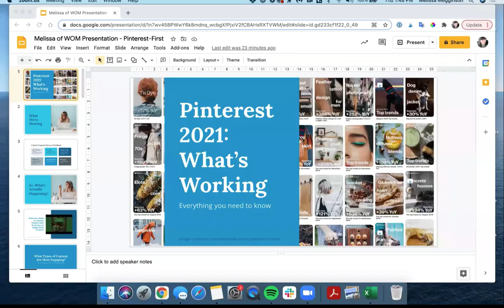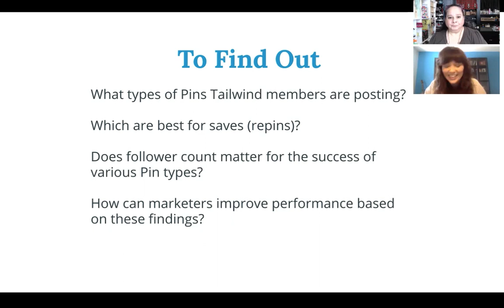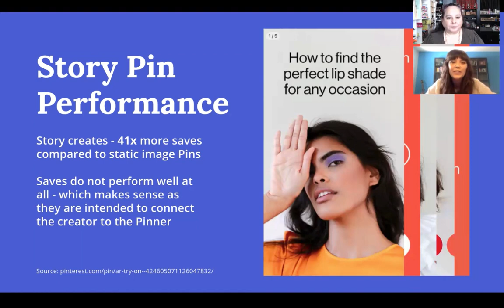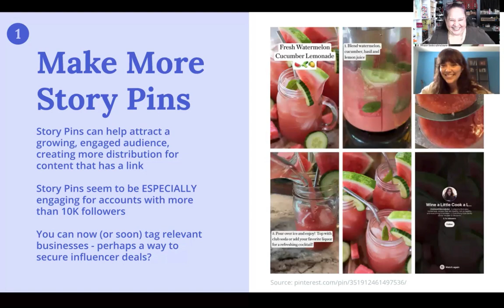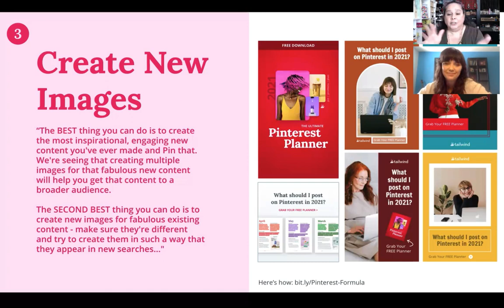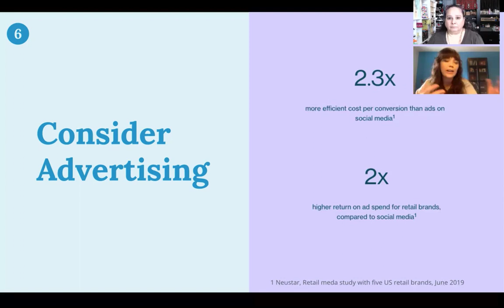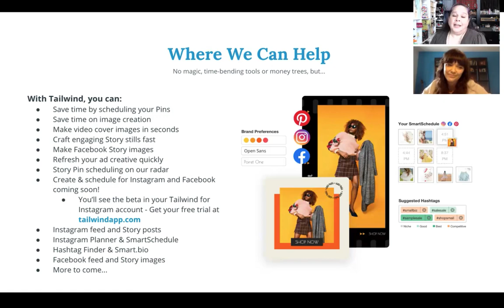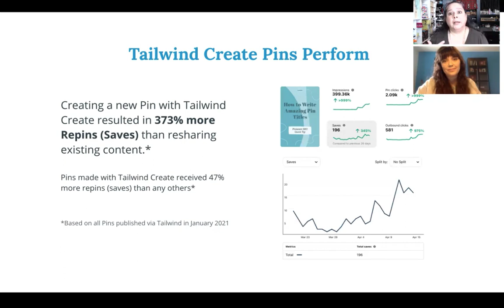What Is Up With Pinterest - I Talk With Melissa From Tailwind About The State of Pinterest in 2021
I am a big ole fan girl for the Pinterest scheduling tool Tailwind and today I had the fun of talking with Melissa Megginson from the affiliate marketing team about research they have done into what is up with Pinterest!

Tailwind analyzed millions of pins to find out what is working and what is not right now (like why our pins don't "take off" anymore!)

PLUS she shared a HUGE surprise that I never saw coming about Tailwind's new product offerings!